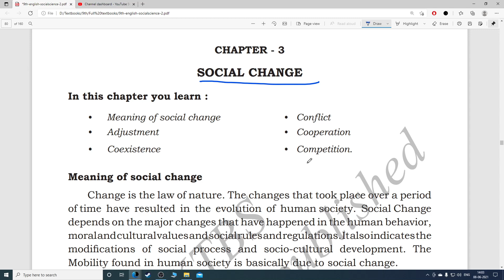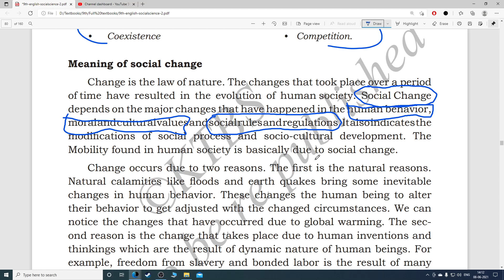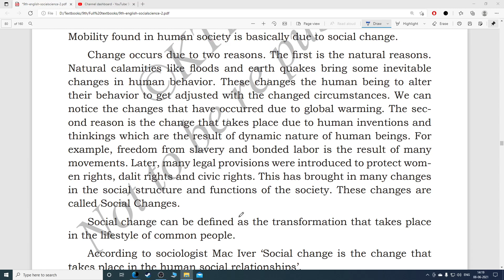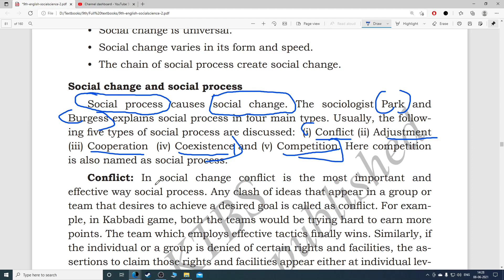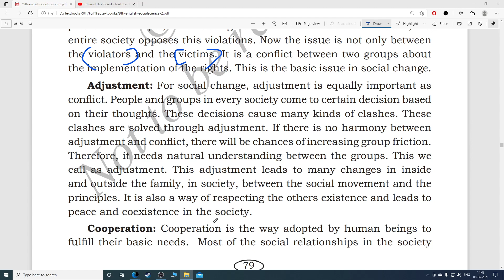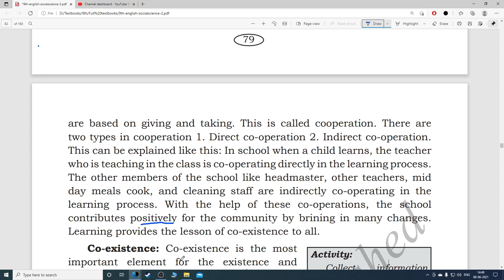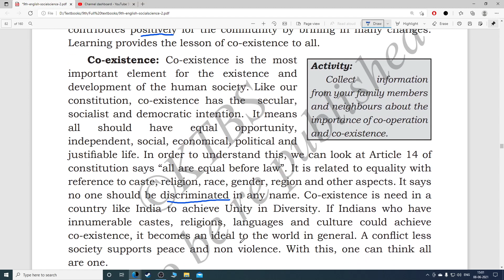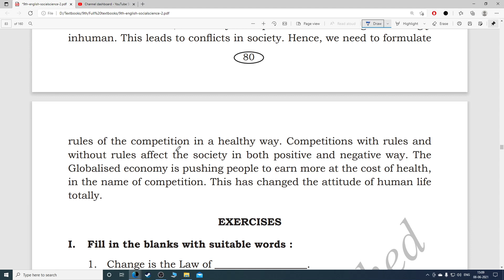Social Change | Class 9